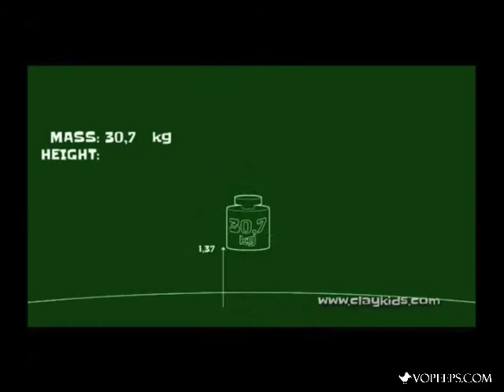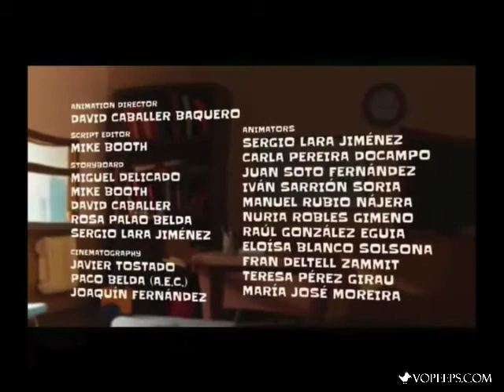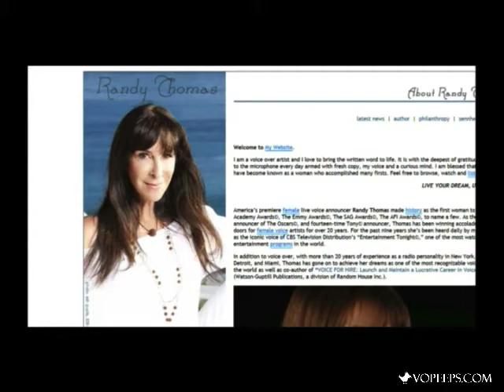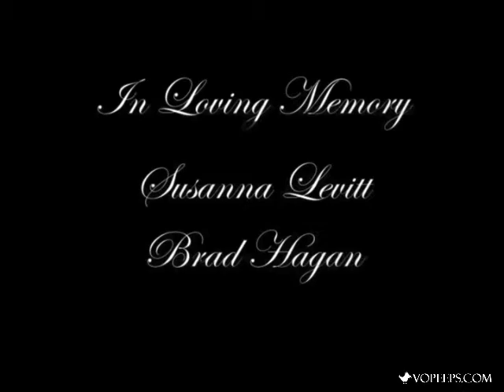VO Peeps - October 2014 - MJ Lallo - Part 1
Live VO Peeps Meetup - October 2014 with special guest MJ Lallo - Part 1 of 3!  for more information and membership!